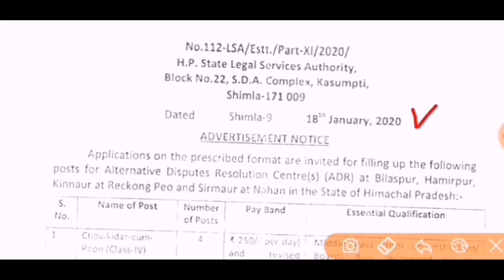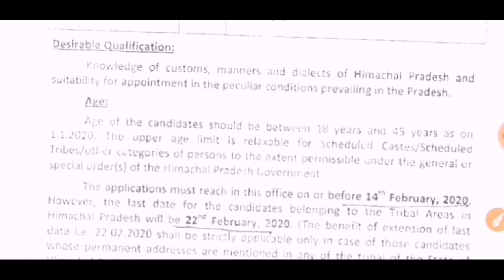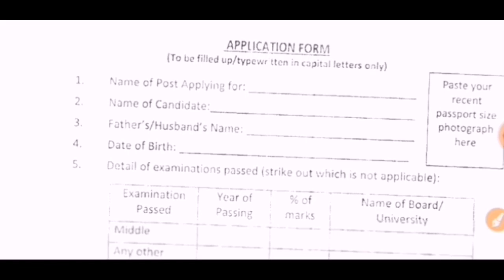HP GOVT JOBS 2020 SARKARINAUKARI HPGOVTJOBS2020 ENHINDI EMPLOYMENTNEWSHIMACHALPRADESH 2020